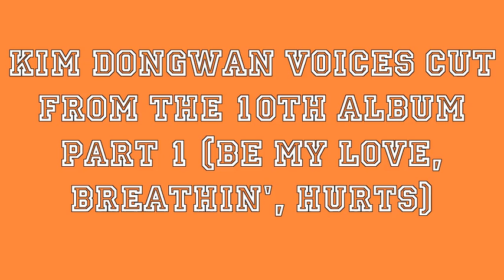Kim Dongwan voices cut from SHINHWA 10th album part 1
Be My Love': 0.0-0.15
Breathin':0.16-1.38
Hurts:1.39-end
sorry for the not professionally cut..it's my first time so yeah!